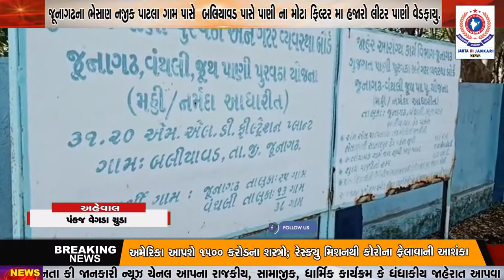જૂનાગઢના ભેસાણ નજીક પાટલા ગામ પાસે બલિયાવડ પાસે પાણી ના મોટા ફિલ્ટર મા હજારો લીટર પાણી વેડફાયુ.